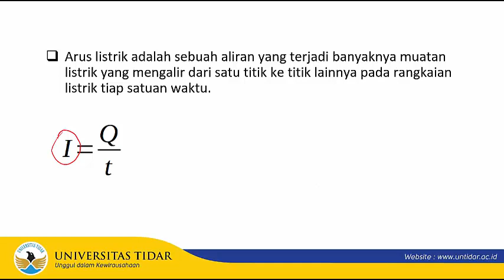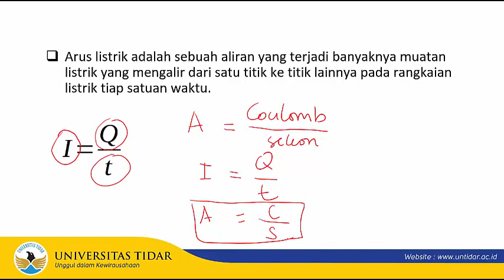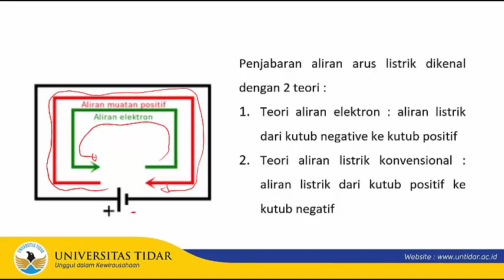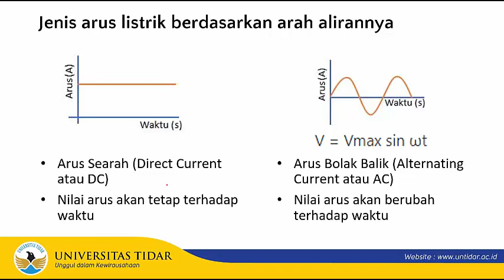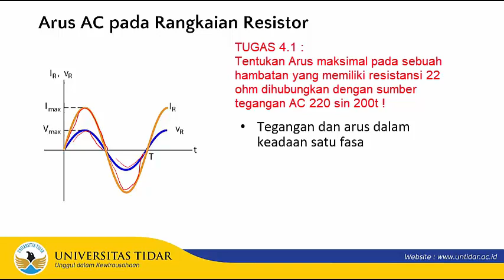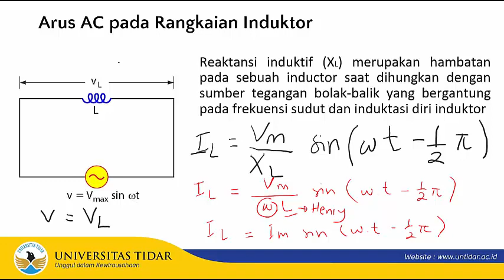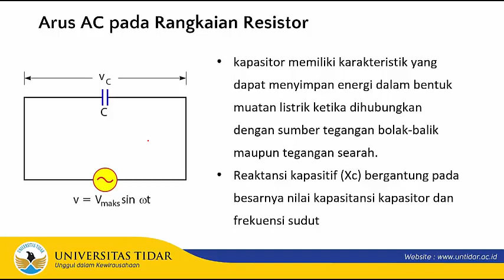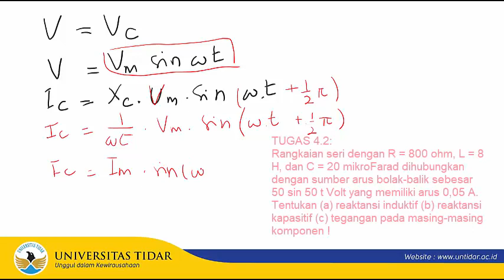Arus Listrik AC #4